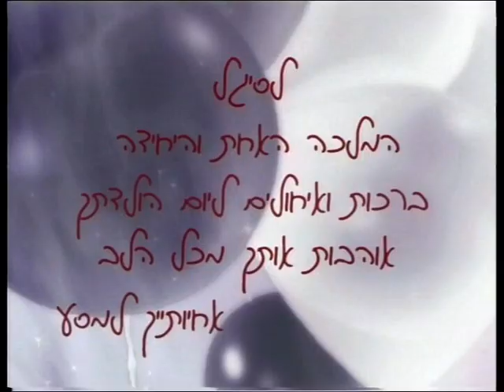סיגל אביטל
סירטון שהוכן לכבוד יום הולדתה ה-40 בהאהבה מחברותיה למסע
יהי זכרה ברוך
27/8/1969-8/12/2009